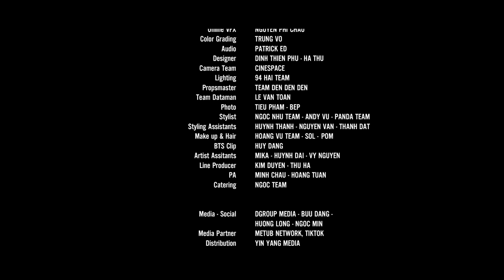KHÔNG YÊU CŨNG CHẲNG CÔ ĐƠN - ĐỖ HOÀNG DƯƠNG, CODY | OFFICIAL MV | OST "EM LÀ CHÀNG TRAI CỦA ANH"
SINGER: DO HOANG DUONG - CODY
COMPOSER: HUNG CACAO
RAP: CODY
PRODUCER: HUNG CACAO PRODUCTION
ARRAGERMENT: DRUM7 – HUNG CACAO
GUITARIST: VU TRAN DINH TAN
RECORDING: M’ACOUSTIC
MIX & MASTER: BO THO HEO

PARTNER: 6TH SENSE ENTERTAINMENT
EXECUTIVE PRODUCER: TRANG NGUYEN VINH DUY
DRIRECTOR: HO SI HAU
AD: LE KHOI
PRODUCER: VO HONG TAM
SCRIPT WRITTER: MINH CHAU - GIO
DOP: NGUYEN PHUONG
FOCUS: BAO CHAU
CAMOP: MINH CHIEN
SOUNDMAN: HOANG VU
OFFLINE EDITOR: PHU TRI - LE KHOI - VO THANH TRUNG - KIM LOAN
ONLINE VFX: NGUYEN PHI CHAU
COLOR GRANDING: TRUNG VO
AUDIO: PATRICK ED
DESIGNER: DINH THIEN PHU - HA THU
CAMERA TEAM: CINESPACE
LIGHTING: 94 HAI TEAM
PROPSMASTER: DEN DEN DEN
TEAM DATAMAN: LE VAN TOAN
PHOTO: TIEU PHAM - BEP
STYLIST: NGOC NHU TEAM - ANDY VU – PANDA TEAM
STYLING ASSISTANTS: HUYNH THANH – NGUYEN VAN – THANH DAT
MAKE UP & HAIR: HOANG VU TEAM - SOL – POM
BTS CLIP: HUY DANG
ARTIST ASSITANT: MIKA - HUYNH DAI - VY NGUYEN
LINE PRODUCER: KIM DUYEN - THU HA
PA: MINH CHAU - HOANG TUAN
CATERING: NGOC TEAM
OUTFITS : AKUBA – MOI DIEN - LE LUCAS - LIDER - LUONG NGHE KY - GAMBLE - CHUOTTRANG STORE - ZOMBIE SHOP- K MENSWEAR HONISTA - Y218 - DOMINO - CHECKED – KANTAN – H&M – MANGO

MEDIA - SOCIAL: DGROUP MEDIA - BUU DANG - HUONG LONG - NGOC MIN
MEDIA PARTNER: METUB NETWORK, TIKTOK
DISTRIBUTION: YIN YANG MEDIA

***Chính sách cho các sản phẩm phái sinh:
Cho phép Cover, Reaction, Remix - Điều kiện: dẫn link MV gốc vào Ending Screen và Description.
Nghiêm cấm thực hiện video Karaoke, Reup, Lyrics.

EM LÀ CHÀNG TRAI CỦA ANH (YOU ARE MA BOY) là dự án web drama dòng phim boylove đầu tiên của Việt Nam được đầu tư bài bản từ tất cả các khâu sản xuất đến phát hành. Bộ phim được phát hành online trên kênh DGTV của nhà sản xuất D GROUP Media với 4 thứ tiếng: Việt, Anh, Trung, Thái từ đầu tháng 1/2021.

Theo dõi D GROUP Media và bộ phim EM LÀ CHÀNG TRAI CỦA ANH (YOU ARE MA BOY) trên:

© Bản quyền thuộc về D GROUP MEDIA
© Copyright by D GROUP MEDIA ☞ Do not Reup